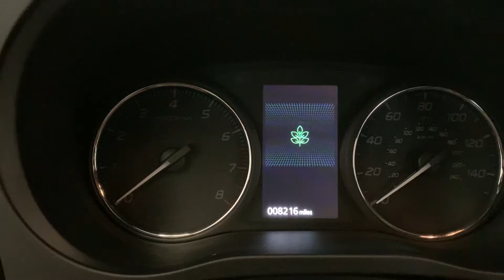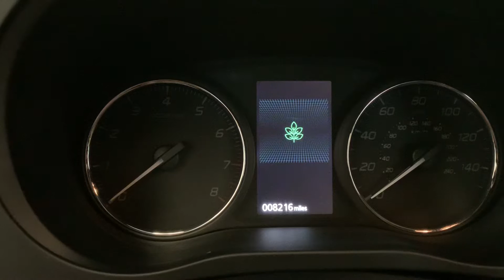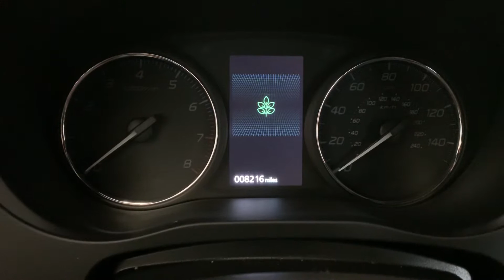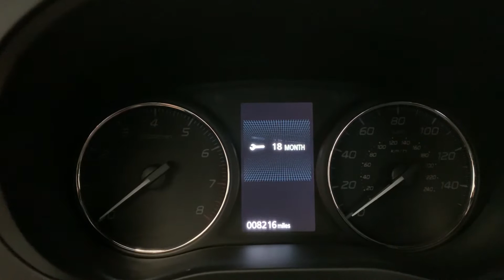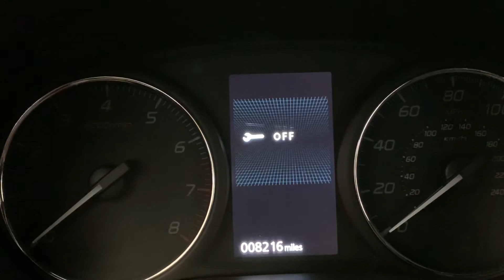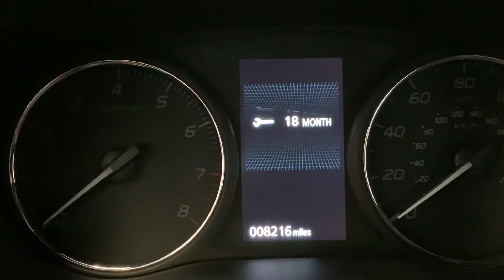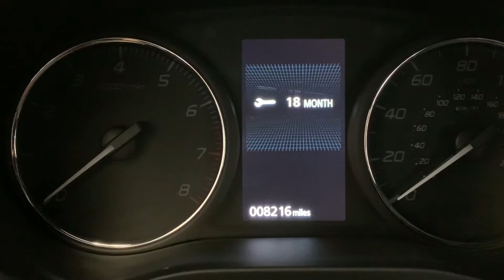Mitsubishi Outlander maintenance light.... Explained??!??? Mostly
If you’re watching this, you either just want to know how to reset the maintenance reminder on your Mitsubishi, or you might be looking to change the interval at which that light comes on.
Mitsubishi Outlander maintenance light. AND settings!
Basic reset: no settings change.
-With they key off, use menu button to cycle to maint menu. ( Wrench light )
-Push and hold until the wrench flashes.
- Press once where the word “clear” should appear.
This should then reset the mileage to the default interval.
*** Here is where it gets, odd. ***
To change the Type/Interval of the maint. Light.
Do the first two steps from above.
- menu button to maint. Menu, push and hold until wrench is flashing.
- Once wrench is flashing push and hold the menu button 3 times. Each time holding it until it beeps. ( so 4 times total from the maint. Display)
If done successfully the wrench menu should indicate its current setting. ( Like “Normal” “Severe” or "Off”)
To change that setting rapidly push the menu button 3 times and the setting should start to flash, then choose from below.
Following info from an 2019 model. Push to “select” which ever of the settings from the list below you want when it flashes, then go back and clear it to turn it on.
Normal = 6,800 miles, 6 months
Severe = 3,100 miles, 3 months
Off = No reminder
JPN 10 = 6 months. No mileage.
JPN 11 = also 6 months. confusing. ???
JPN 20 = same, 6 months no mileage.
JPN 30 = Same... c’mon Japan! What gives
JPN 31= same. Okay so maybe everything in Japan is 6
JPN 40 = 3 months. No mileage. There goes that theory
OPTION = ?? Initially 800 miles and 6 months but results seemed inconsistent.
So I can’t really say I understand the Mitsubishi logic behind all the settings and lights, mileages, intervals and all that stuff but I hope this at least attempts to unravel this huge bag of snakes that is Mitsubishi’s maintenance light and the settings that are associated with it. I also suspect there could be a normal and severe of each one? As I accidentally did something and saw a random like, 12,400mi and 12 months appear but that never came back!?